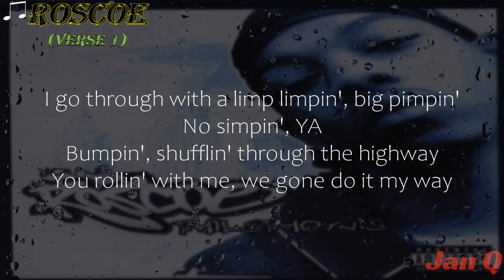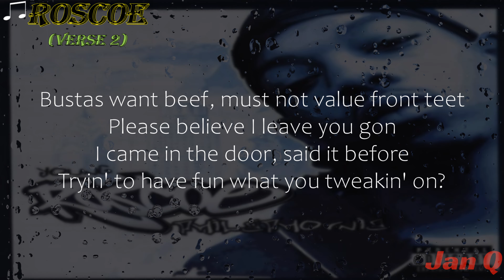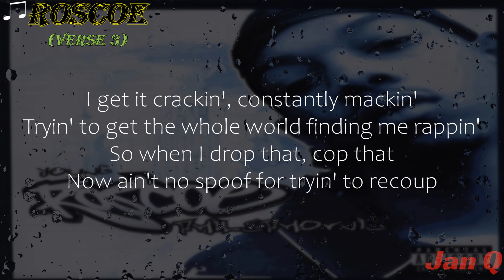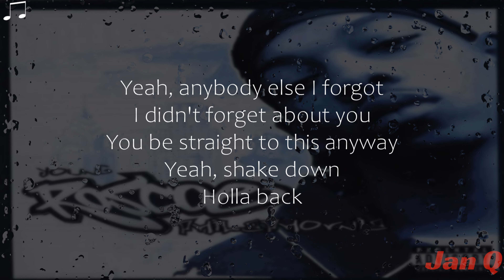Roscoe - Shakedown (Lyrics/Lyric Video)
From the album "Young Roscoe Philaphornia"

Producer: L.T. Hutton
Studio  Personnel, Mix  Engineer: Brian Springer
Studio  Personnel, Assistant  Mixer: Brian Sumner
Studio  Personnel, Mastering  Engineer: Brian "Big Bass" Gardner
Composer: D. Williams
Composer: L.T. Hutton

Shakedown · Roscoe